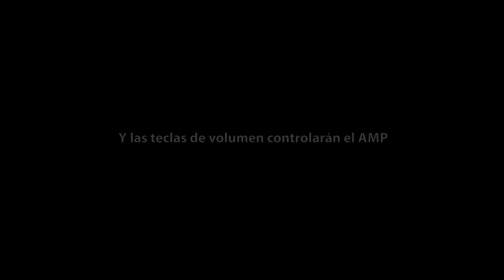Universal Remote Control - URC 7120/7130/7140 Essence Combi Control | One For All